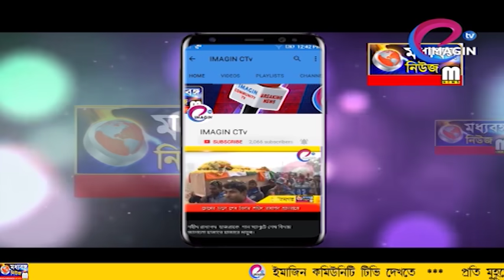মুর্শিদাবাদ মেডিক্যাল কলেজ হাসপাতালে করোনা টেস্ট শুরু না হওয়ায় রাজ্য সরকারের দিকে তোপ অধীরের